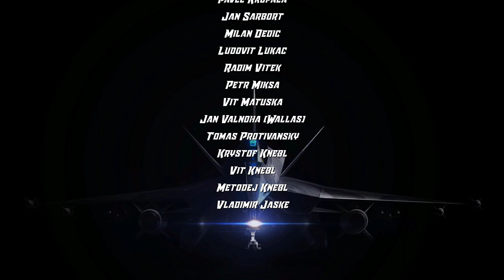Cloud Cutter - Walkthrough [FULL GAME] HD